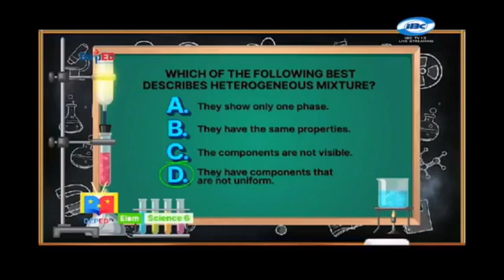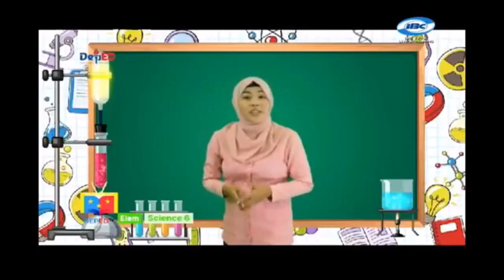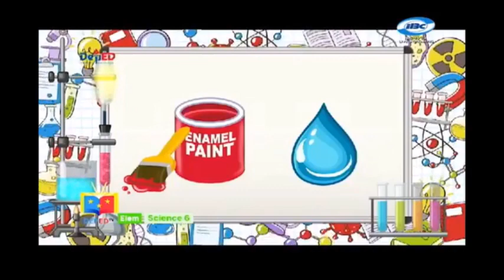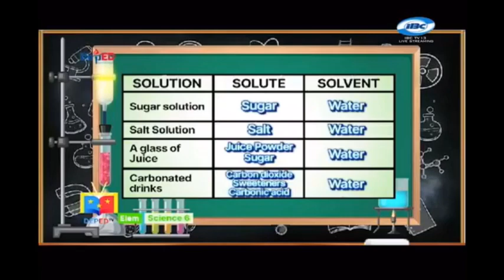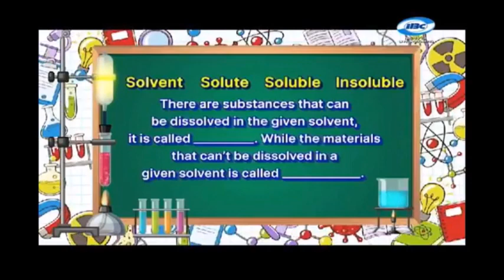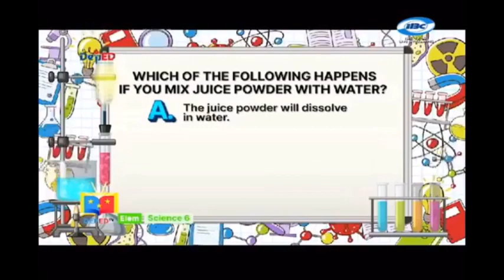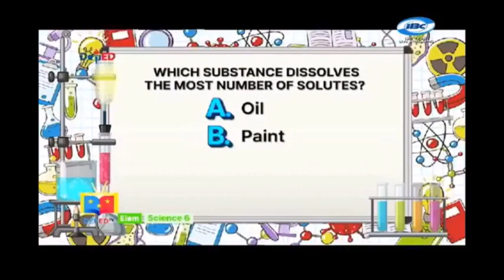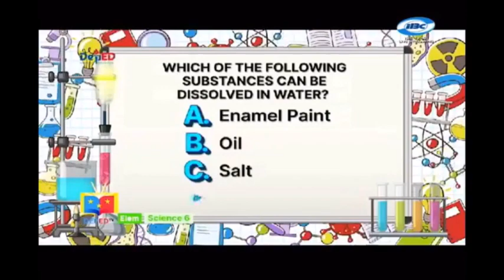SOLUTION, SOLUTE AND SOLVENT GRADE 6 SCIENCE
CTTO DEPED TV